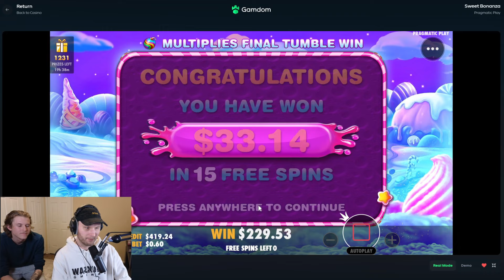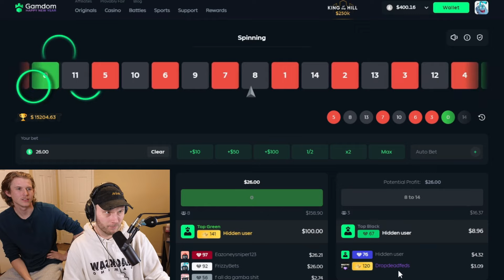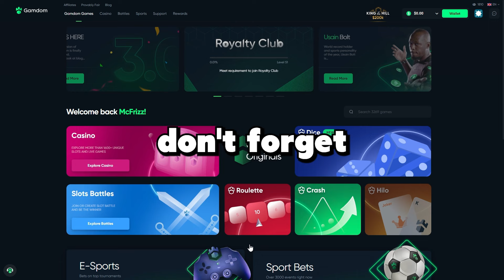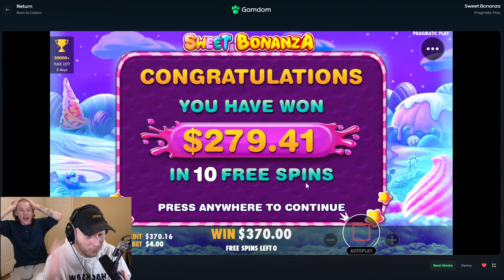I BOUGHT MY BIGGEST BONUS BUY EVER ON SWEET BONANZA!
editor:
myst